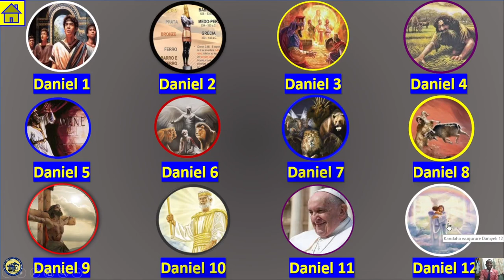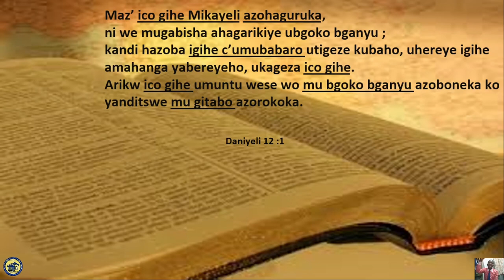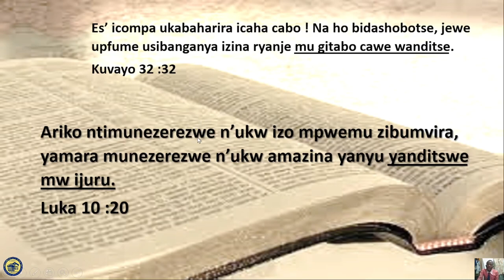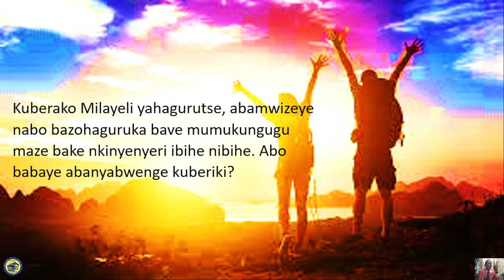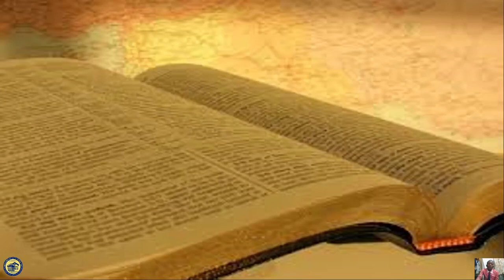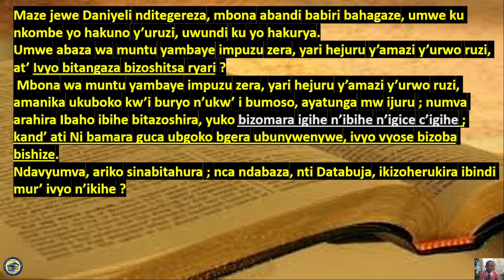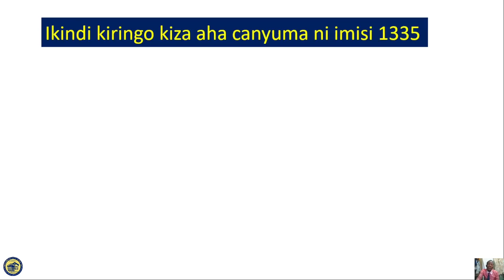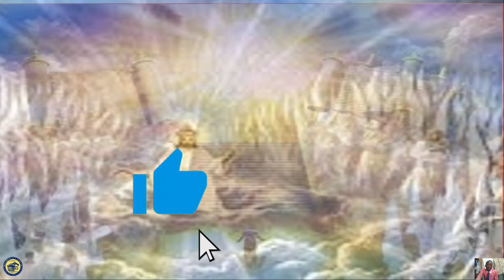Daniel 12 : Gukayangana nk'inyenyeri kw'Abagize Ubwenge. Ikiganiro Mugihugu civyiza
Ubu naho ibintu birahindutse, Ubutegetsi bwegukiye nyinabwo. Ehe abari barirukanywe batotejwe, bagiriwe inabi zose nibo begukiye iki gihugu, Abo hamwe n'Umwami wabo bazohora bakayanagana ibihe vyose. Amen